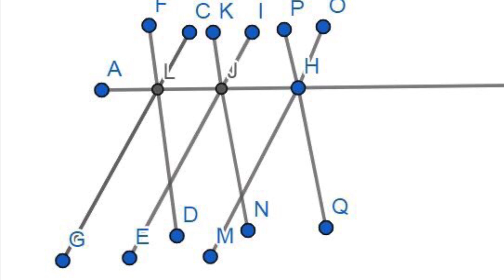怎样搭建环保又高大上的豆子，黄瓜，丝瓜，苦瓜架子/How to Build Eco-Friendly & Cheap Bean/Cucumber Trellis [English Subtitles]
This video shows you two ways to build an eco-friendly cucumber and bean trellis that is guaranteed to boost your harvest. You can also maximize your garden space by growing your cucumbers vertically. I love using broken branches to make my trellises so they are eco-friendly.
怎样搭建人字形架子和苦瓜架子。